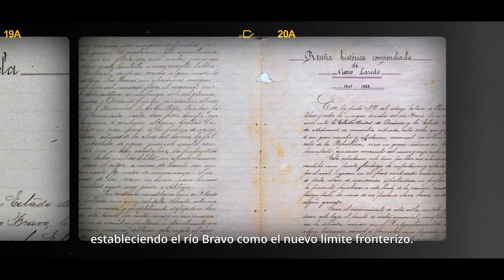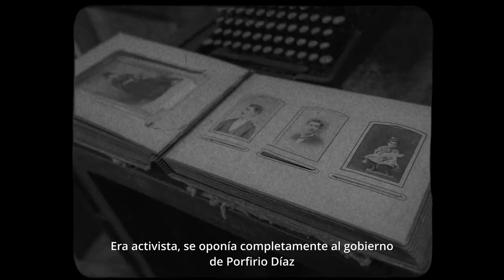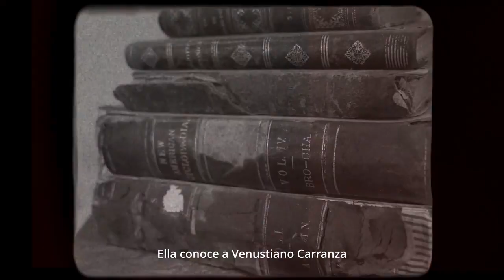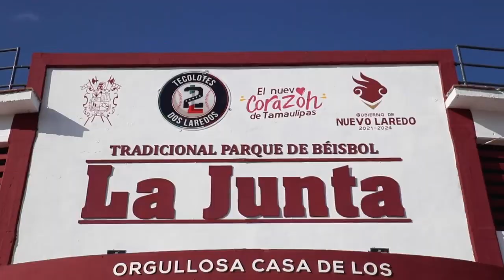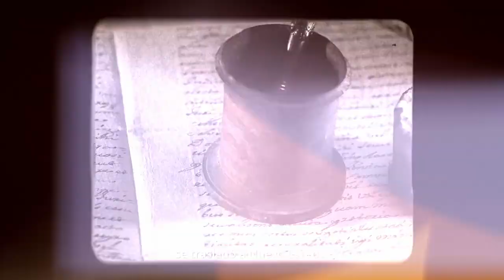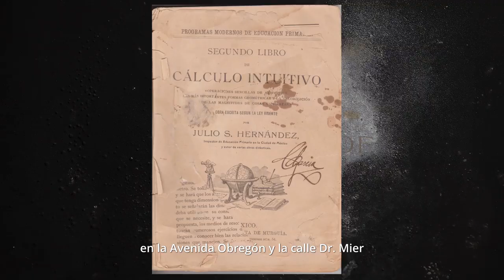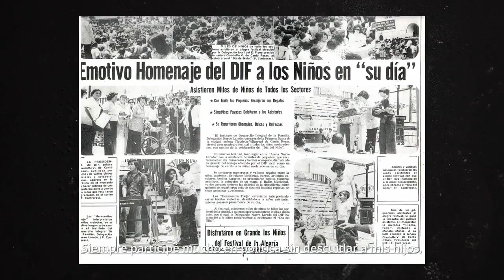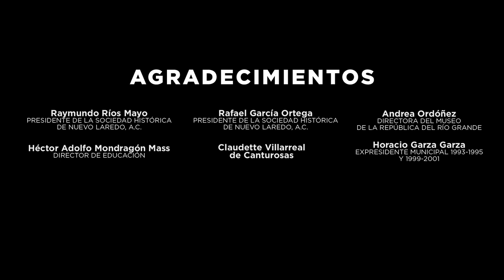Documental "Nuevo Laredo, Una historia que nos UNE"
Este fascinante documental los llevará a un viaje emocionante hacia la historia de la frontera.
Explora la cultura y la vida de Nuevo Laredo para conocer por qué esta ciudad merece ser recordada.